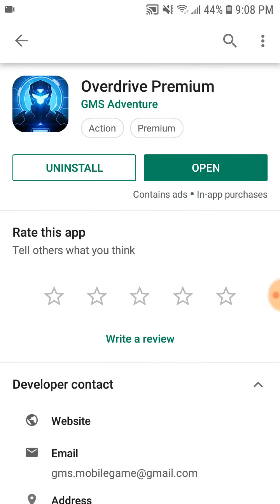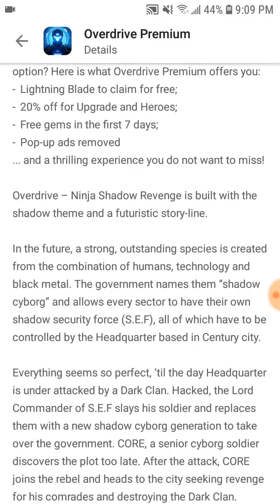El Regreso De OVERDRIVE 😎💯🤘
Despues de un año este juego regresa con todo💯💥